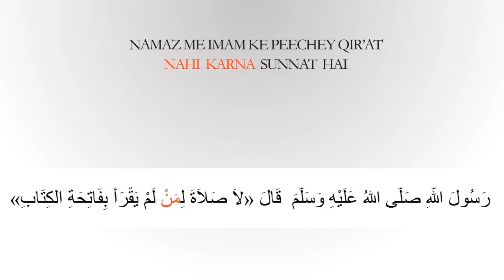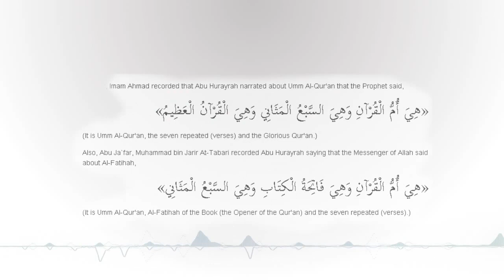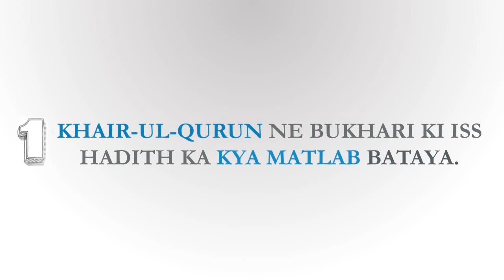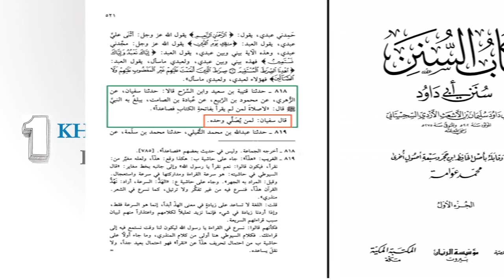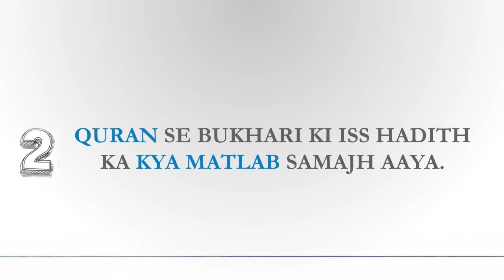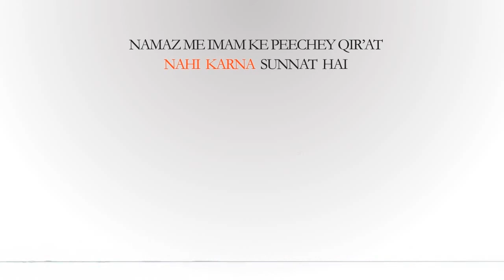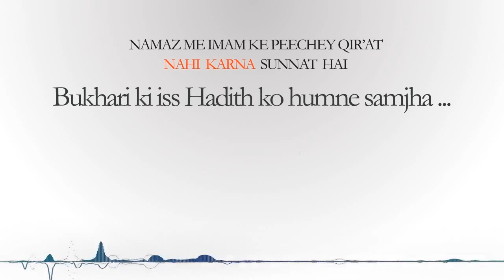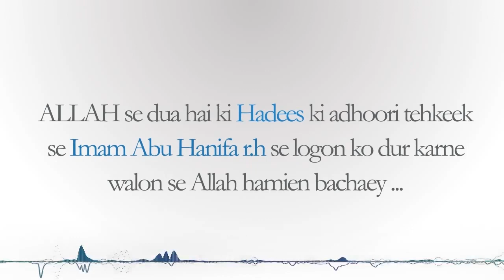[Reply to Abu Zaid Zameer] Imam ke peechey Surah Fatiha padhna | Bukhari ka jawab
[Reply to Abu Zaid Zameer] Imam ke Peeche Sureh Fatiha Padhna | Saheeh Bukhari ki riwayat ka Jawaab.

Note : The Scan pages of the References are Also ADDED in the Video Itself.